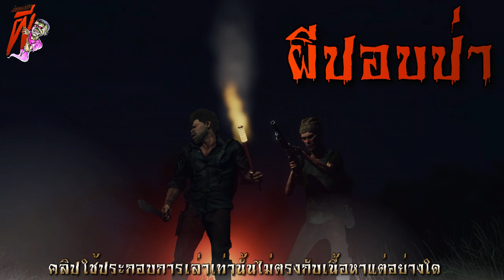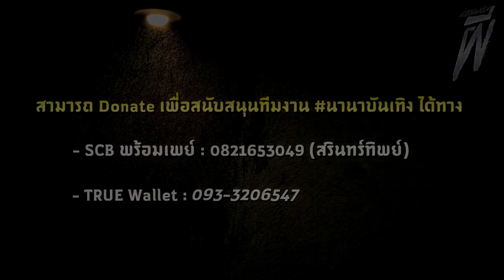ปอบผีป่า (ตอนเดียวจบ) | ล้อมวง เล่าเรื่องผี Ep.852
รีรันชุดนี้จะเป็นเรื่องสั้นที่แต่งโดยคุณ "แจ็คห้องหลอน"